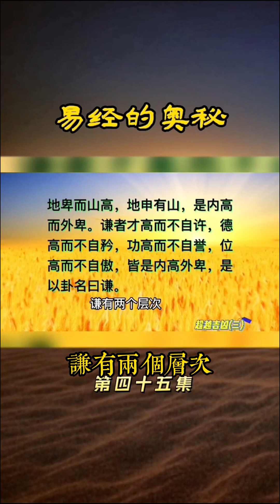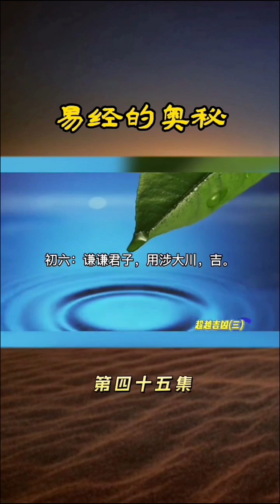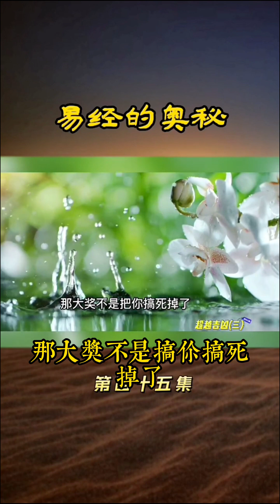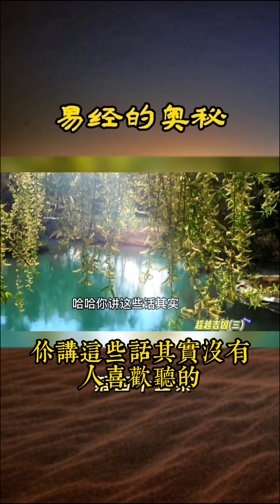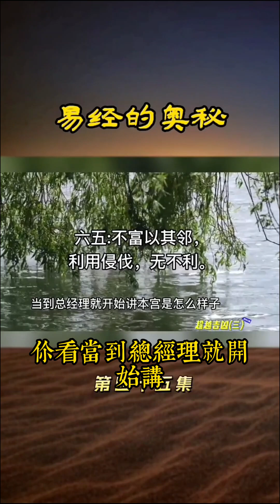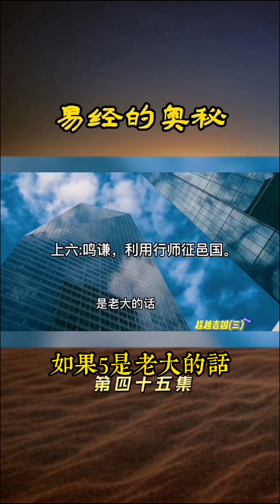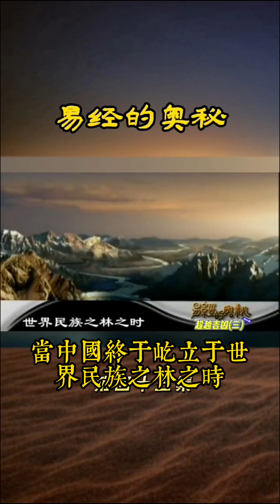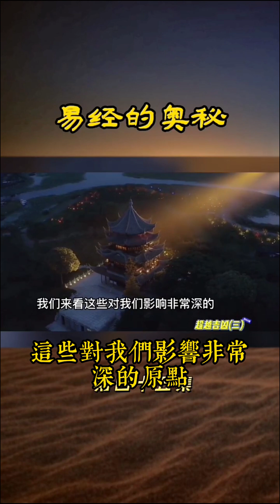《易經的奧秘》趨吉避凶永遠立於不敗之地#易经